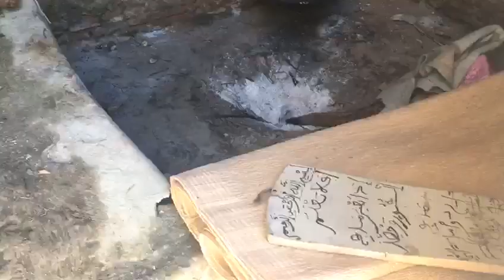مسجد بمنطقة بني حسان ينتظر دعم المحسنين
للعون والمساعدة يرجى الإتصال بإمام المسجد على الرقم:
عبد المالك أشكرة
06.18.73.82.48